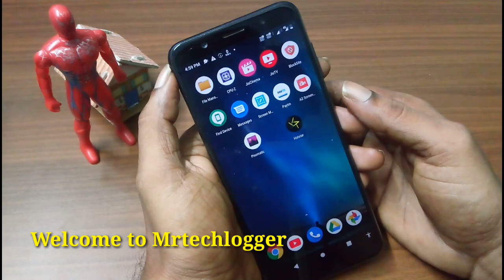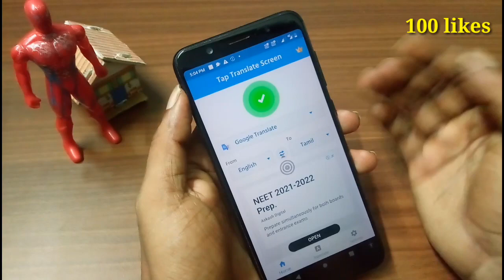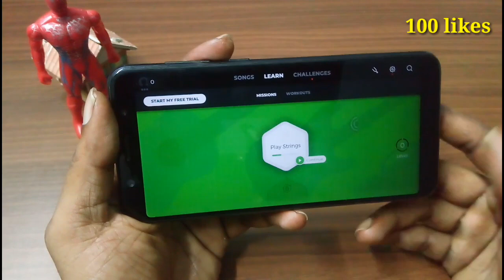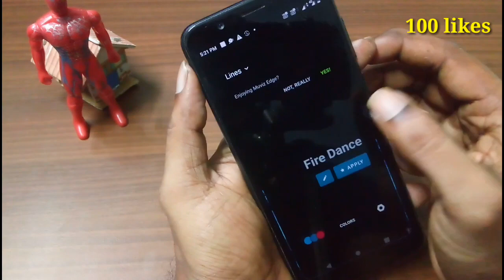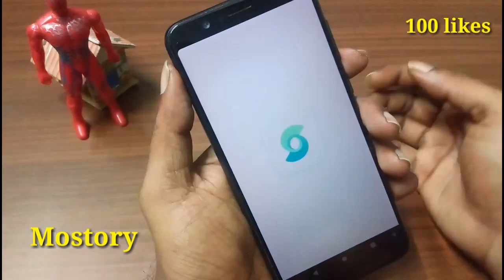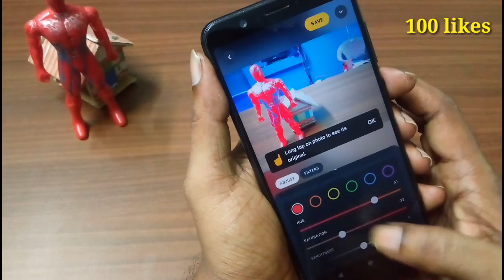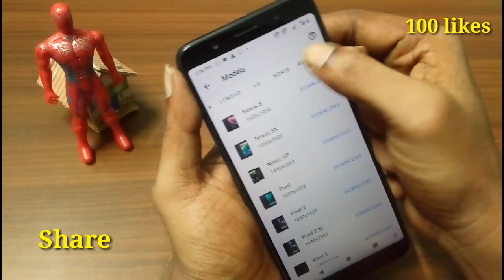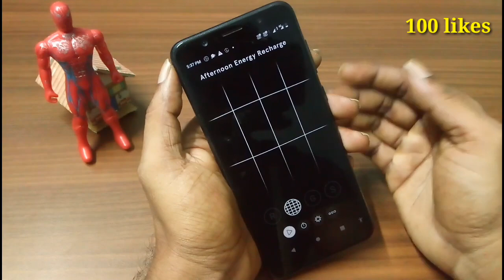7 Awesome Android Apps 2020 || Best Apps in Android 2020.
7 Awesome Android Apps 2020 || Best Apps in Android 2020